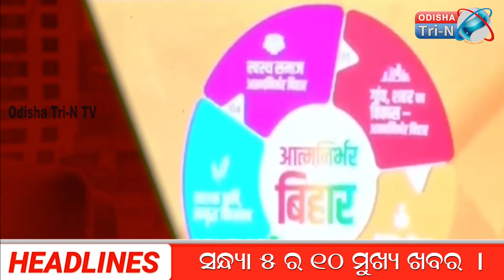ସନ୍ଧ୍ୟା ୫ ର ୧୦ମୁଖ୍ୟ ଖବର